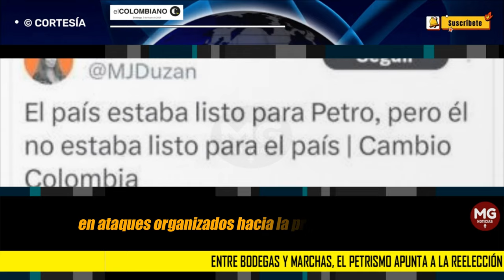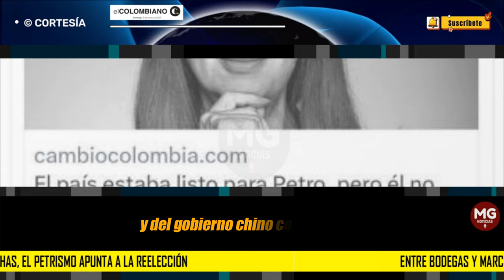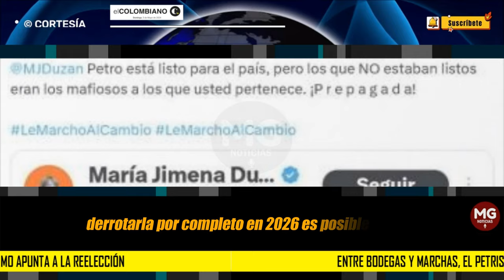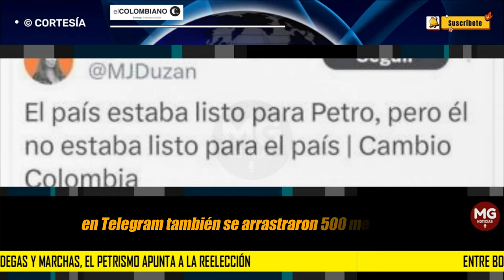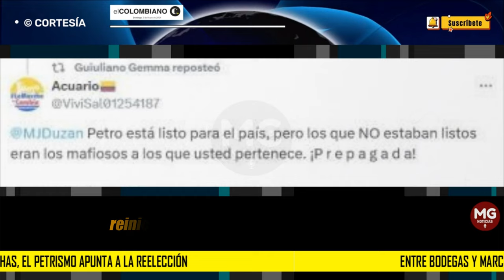🔴 ENTRE BODEGAS Y MARCHAS, EL PETRISMO APUNTA A LA REELECCIÓN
EL COLOMBIANO rastreó con ayuda de herramientas digitales el comportamiento de varias cuentas que replican los mensajes y ataques del presidente Gustavo Petro.
EL COLOMBIANO